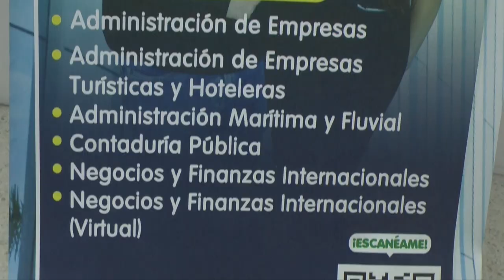AGENDA U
Programa institucional de la Universidad Autónoma del Caribe.